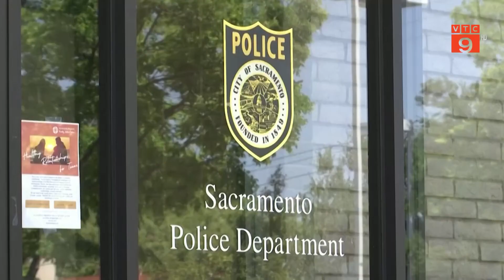MỸ: BẮT GIỮ NGƯỜI THỨ 3 TRONG VỤ XẢ SÚNG TẠI SACRAMENTO | VTC9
VTC9 | MỸ: BẮT GIỮ NGƯỜI THỨ 3 TRONG VỤ XẢ SÚNG TẠI SACRAMENTO